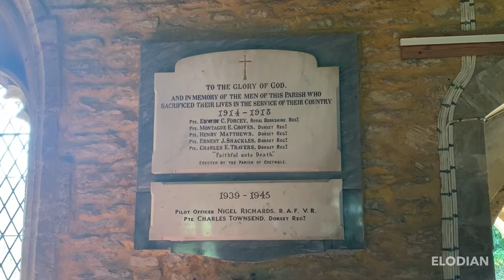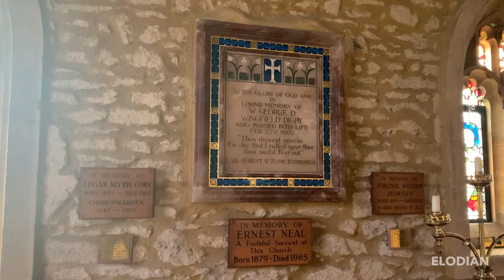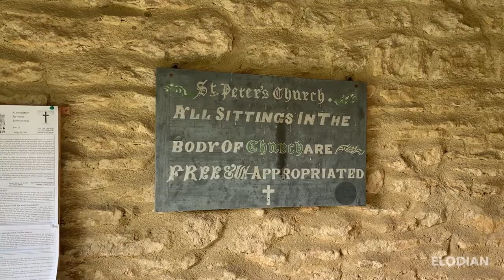St Peter's Church, Chetnole, Dorset, England